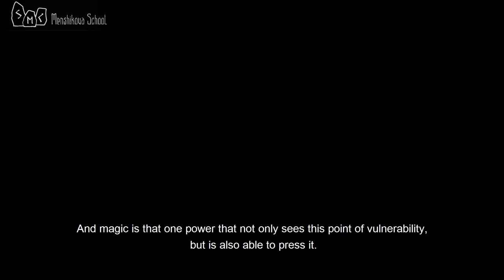Why Do Religions Forbid Magic?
Religions forbid turning to magic. Why? Good question. It probably needs a long answer, but I will try to keep it short. The fact is that in order to understand why religion prohibits magic, as well as divination, sorcery and all existing manifestations of magic, one must first understand what religion is. No matter how we choose to define it, it  would never explain this one particular effect: why are they so stubbornly against magic? But if we break down these two concepts of magic and religion, we might get closer to understanding why one hates the other.